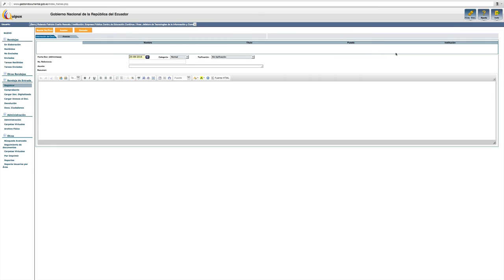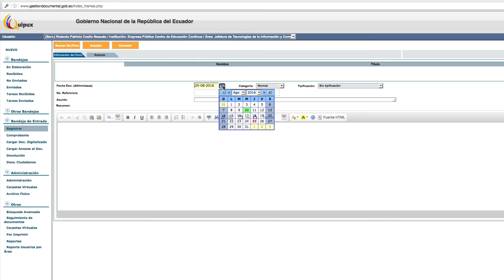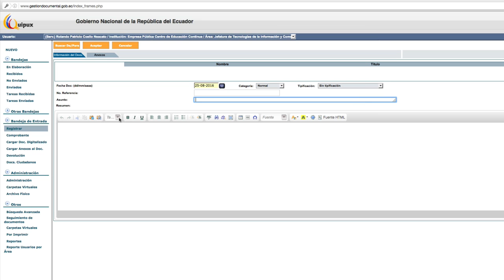2.2.1 Pestaña Información del Documento